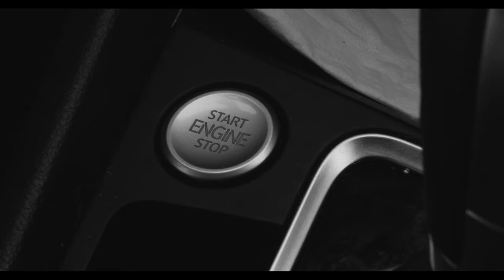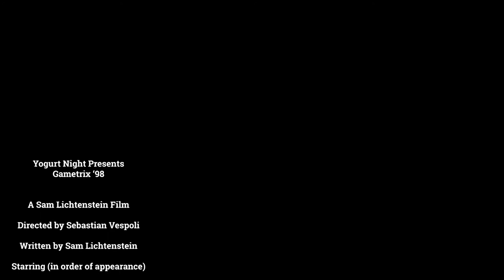Gametrix '98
Calvin buys a mysterious retro video game that "isn't on the shelves." He is in for a really immersive experience. Literally.